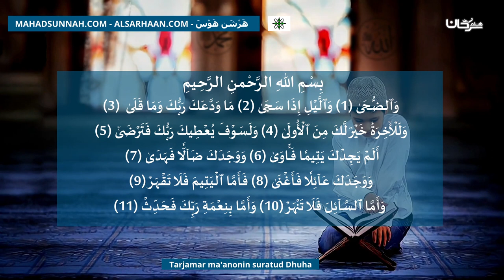Tarjamar Ma'anonin Suratud Dhuha ترجمة معنى سورة الضحى